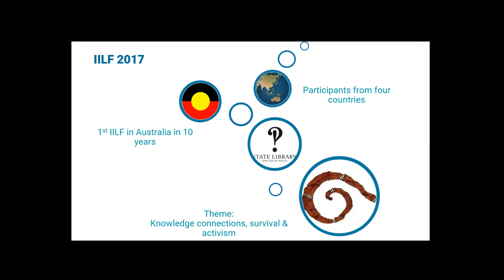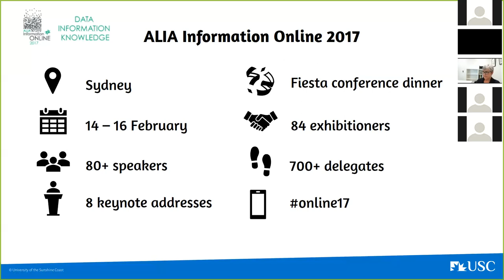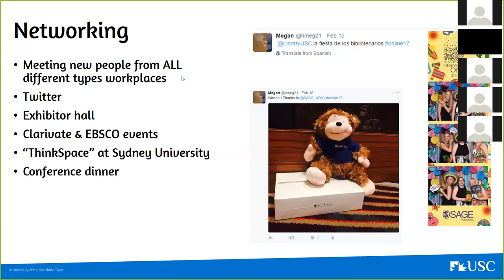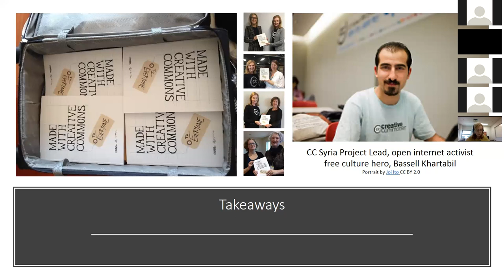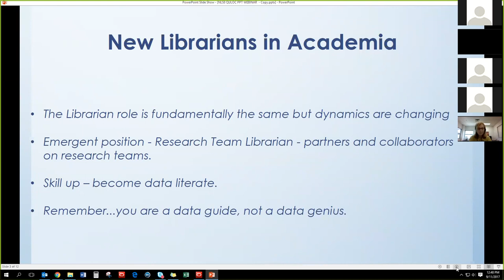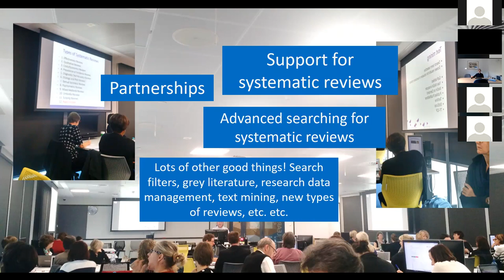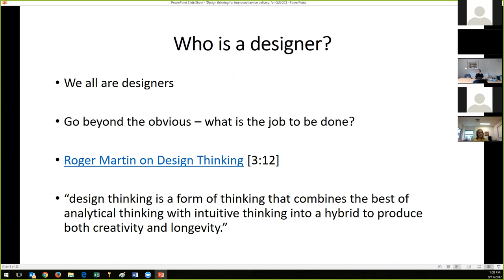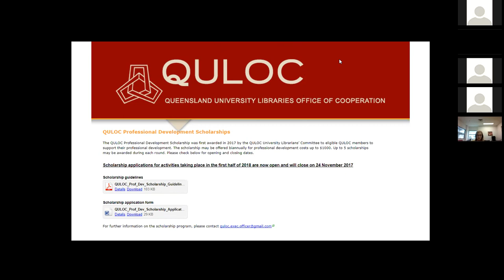QULOC PD Scholarship Webinar 2017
9 November 2017

Facilitator: Alison Slocombe, Southern Cross University and Convenor Staffing Issues Working Party, QULOC.

Maureen Bezanson, SCU: International Indigenous Librarians' Forum 00:46
Megan Gribble, USC: ALIA Information Online 2017 12:03
Nerida Quatermass, QUT: Creative Commons Global Summit 23:06
Maria Larkin, UQ: NLS 8 40:31
David Honeyman, Bond: Health Libraries Australia PD Day 52:18
Sarah Evans, UQ: Design Thinking workshop 1:01